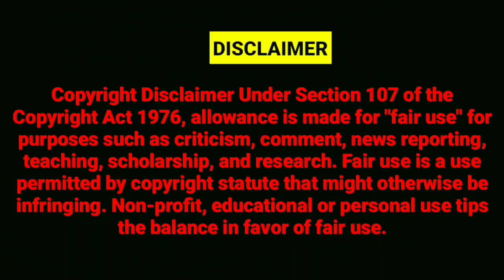AIMIM MP IMTIYAZ JALEEL WINNING CELEBRATION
BANK NAME : STATE BANK OF INDIA
SAVING ACCOUNT NAME : ABDUL KARIM
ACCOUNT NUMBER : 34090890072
IFSC CODE : SBIN0005087
BRANCH : NERUL East